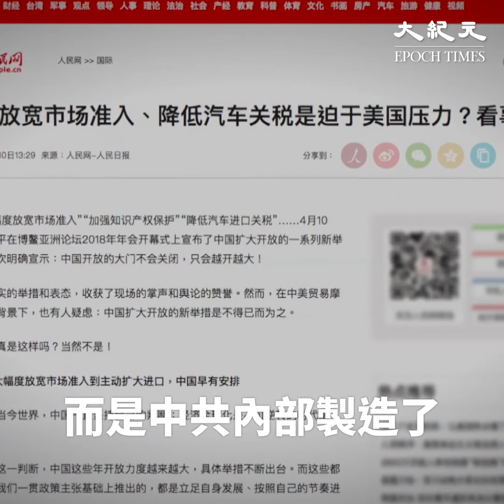中南海公開分裂 匿名官員釋放追責王滬寧信號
中美貿易戰開打之際，中共高層內部分裂公開化。親習陣營媒體放風，將引發貿易戰的主要責任指向主管黨務和宣傳的中共政治局常委王滬寧。

7月6日，在中美關稅戰開打的同一天，親習港媒發表了對幾名中共「匿名官員」的專訪，以解讀貿易戰。根據對話內容判斷，受訪的包括外交系統、政府部門和經濟領域的官員。

這些官員除了談及貿易戰對策之外，還表態稱中方最終目標還是化解貿易戰，實現中美雙邊達成新的妥協，不到最後一刻，不會讓事態發展到「魚死網破」的對抗。

除此之外，這些官員談的最多的是誰該為貿易開戰負責。罕見的是，他們都沒有指責美國政府，而是將責任推給中共黨內部份官員和黨媒。

有官員稱，習近平從未放棄「韜光養晦」，只是根據現實情況稍微「有所調整」。但是，習提出的「寬廣的太平洋可以容納中美兩國」和「一帶一路倡議」等外交思路，被中共一些官員和部份黨媒「曲解」為要和美國「平起平坐」，產生「圈定自身勢力範圍的自我幻想」，貿然宣傳中共「崛起」，佈局對外擴張，試圖稱霸世界。

他們認為，黨內這些不當的言論和做法，引起美國反擊，才導致貿易戰。

有官員認為，習當局的真正敵人並不是美國，而是來自於中共內部。造成貿易戰危險局面的並非特朗普政府，而是中共內部製造了那些說不清道不明的、歪曲人心的「不正之風」的人。

還有官員稱，目前應當追究中共內部問題，那些「做出不當判斷，發出不當指令」的官員，和「大肆渲染民族民粹主義情緒」的一些媒體應負首要責任。

目前負責中共意識形態與文宣系統的政治局常委是具有江派背景的王滬寧。親北京媒體通過對多名「匿名官員」的專訪，問責中共黨內部份官員和黨媒，矛頭明顯指向王滬寧。